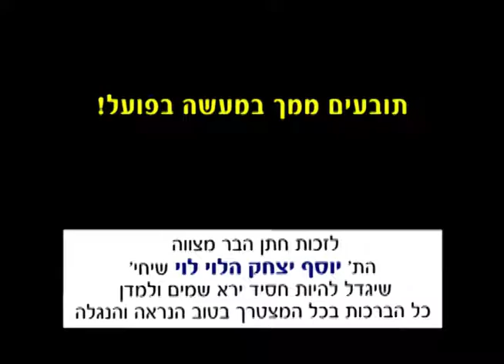*רבי יומי יום רביעי כ"ג תמוז כל הגילויים והשכר שיהיה בימות המשיח תלויים במעשינו ועבודתינו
*רבי יומי יום רביעי כ"ג תמוז יום הילולת הרמ"ק
  כל הגילויים והשכר שיהיה בימות המשיח תלויים *במעשינו ועבודתינו